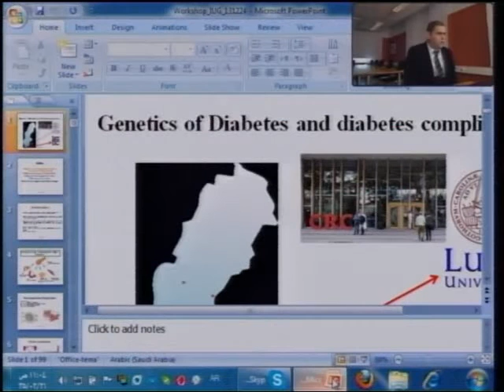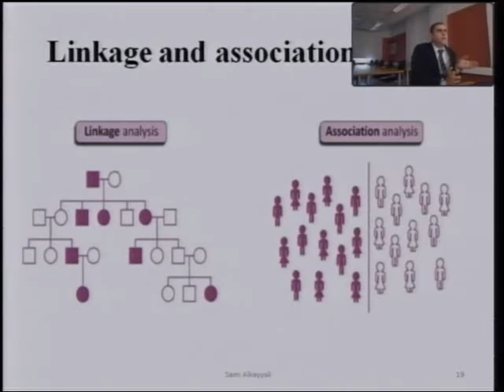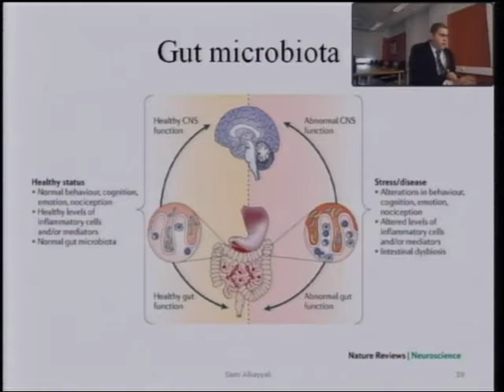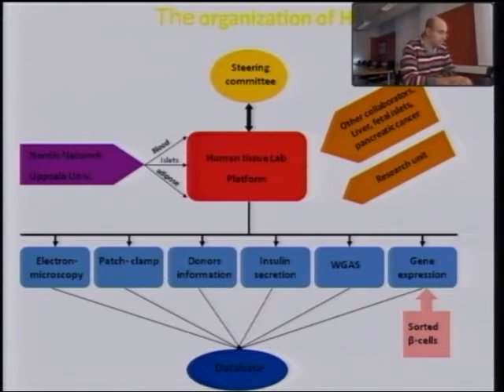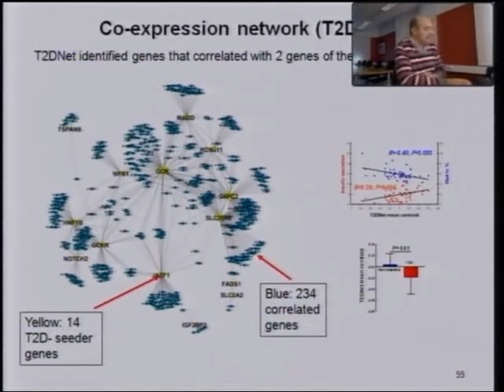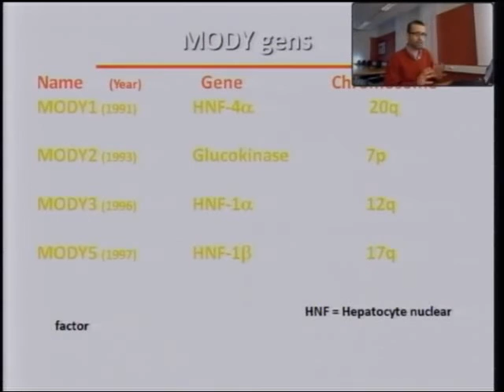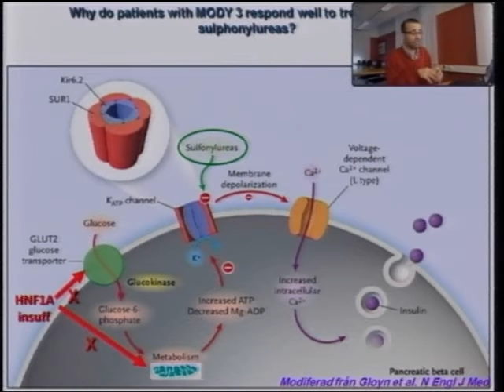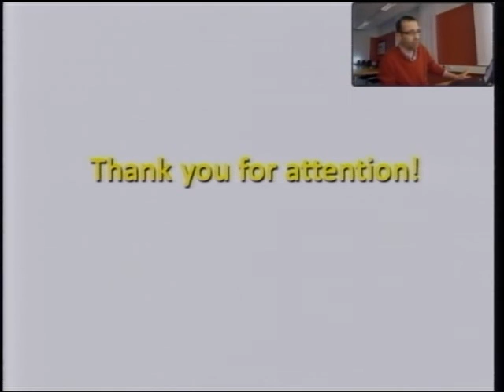يوم دراسي بعنوان الجديد في مرض السكري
اليوم الدراسي التخصصي الذي عقدته كلية العلوم الصحية في الجامعة الاسلامية-غزة من خلال استضافة باحثين من جامعة لوند السويدية